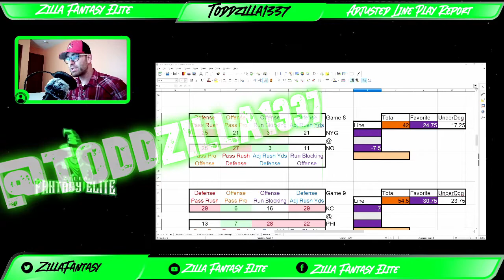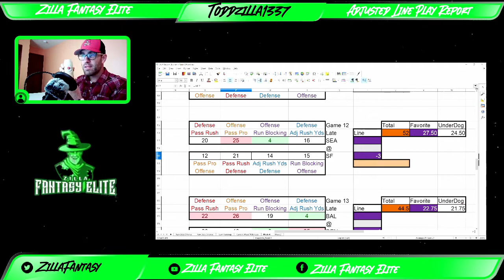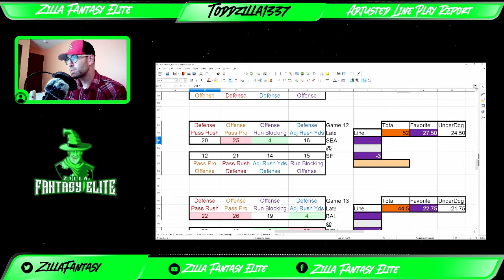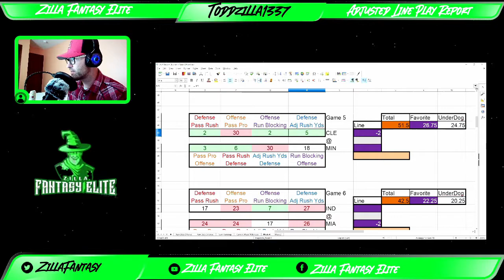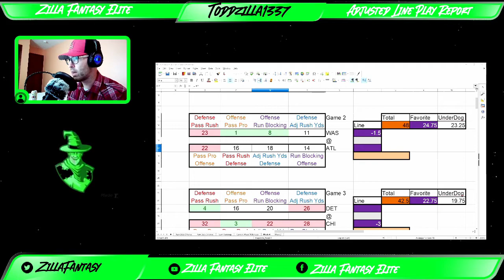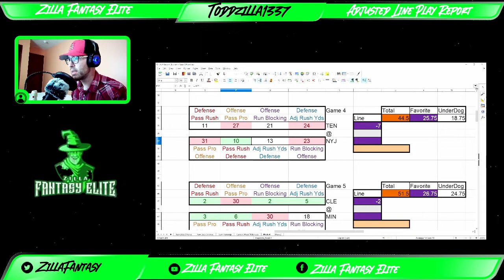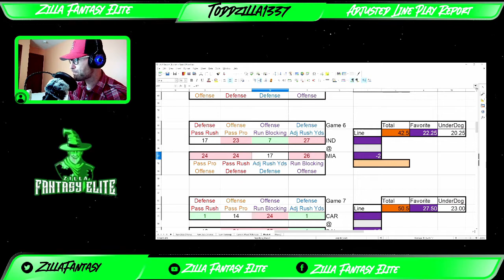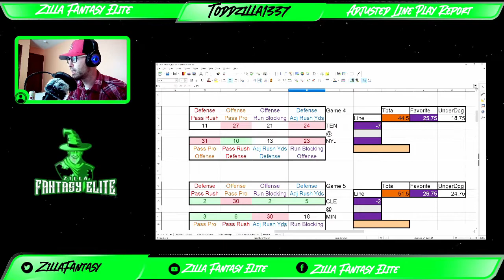Week 4 DFS - Main Slate | Adjusted Line Play Report